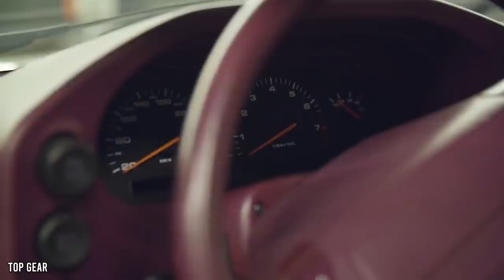How The Prince Of Brunei Spent $20 BILLION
Prince Jefri Bolkiah of Brunei is part of one of the richest royal families in the entire world. His brother, Sultan Hassanal Bolkiah, controls the royal family’s fortune, which totals more than $30 billion. But Prince Jefri has been having fun with his family’s money, doing everything from buying five-star hotels and luxury yachts to million-dollar rugs woven with real gold and jewels. The Prince of Brunei even own one of the UK’s most expensive homes-- St. John’s Lodge in London-- and a party-pad in Las Vegas with 18 bedrooms.

But perhaps what’s most impressive is the sheer number of things he actually owns, from 500 properties and 250 businesses to over 2,300 cars. His car collection is made up of rare vehicles like two Jet Black McLaren F1s and a Porsche 550 Spyder. But according to a collector, he doesn’t always keep his priceless vehicles in the best condition. Maybe it’s because he prefers other ways of travelling-- he has nine personal aircrafts, including a private Boeing 747 jet and a Sikorsky helicopter. He also owns a fleet of five boats. Once, he even paid millions to have Michael Jackson perform at the Sultan’s 50th birthday party, where a stadium was custom made just for the event. So, what’s it like to live like a man who can hire Michael Jackson? Here’s everything we know about the Prince of Brunei’s strange and lavish purchases-- as well as what happened after he was accused of stealing billions from Brunei.

CHAPTERS:
00:00 Intro
00:37 A collection of five-star hotels
02:49 More than 2,000 luxury vehicles
03:49 Private planes, helicopters and yachts
04:36 The strangely extravagant
05:34 How he made-- then lost-- his money